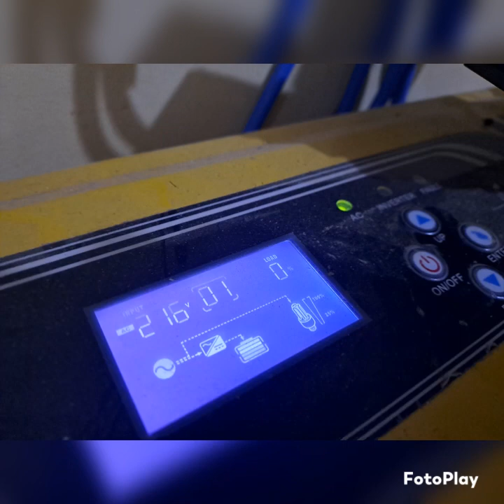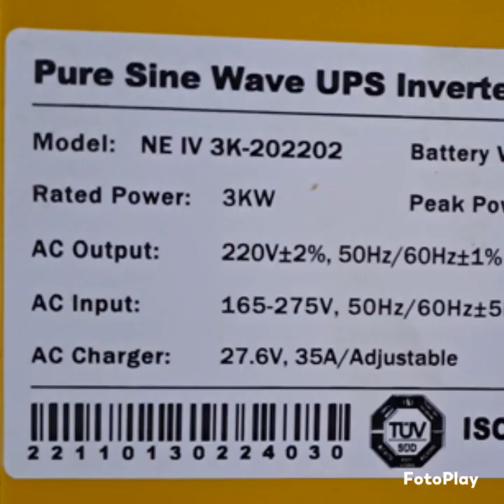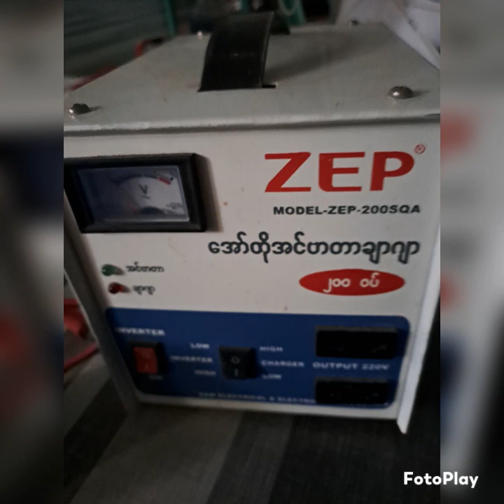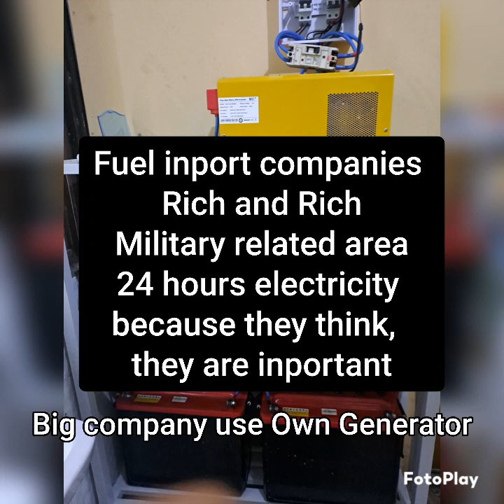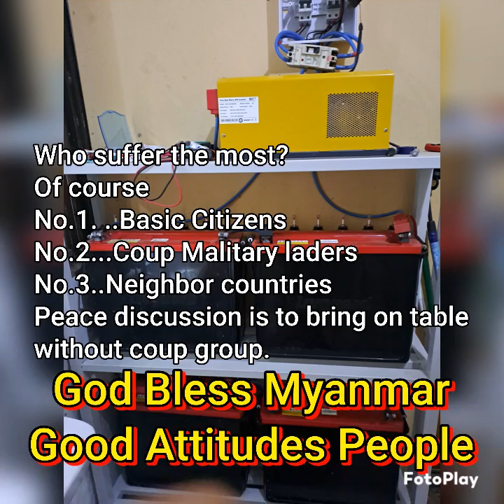Myanmar Electricity at Very Hot Season April-2023